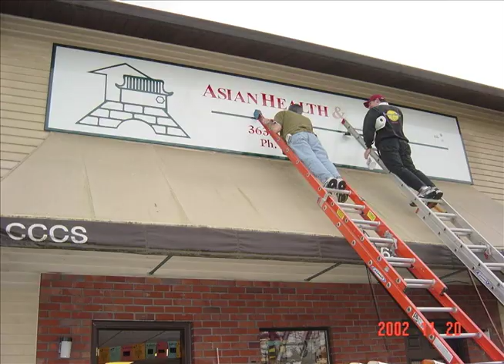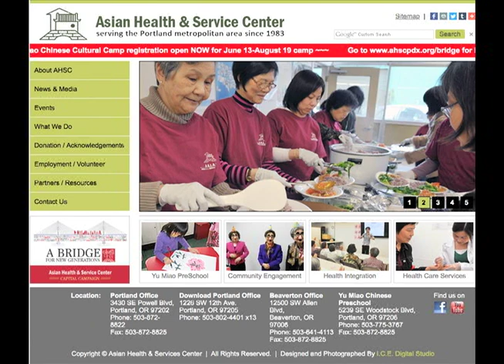A Bridge For New Generations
Asian Health and Service Center, Capital Campaign